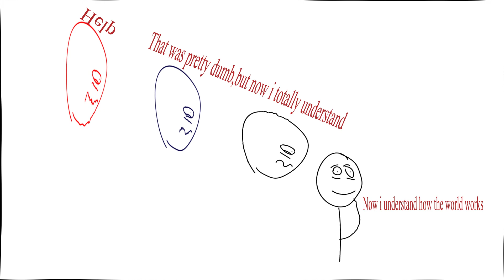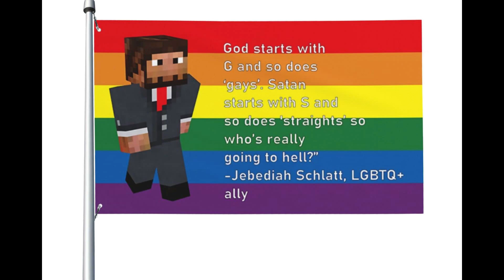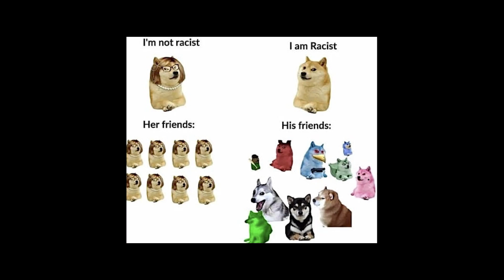Trusting yourself is not a great idea